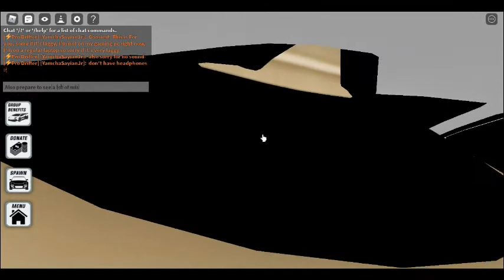For Goosiest (read desc)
sorry for the lag, it's kinda bad playing without wifi so i can't really fix my wifi at the moment. sorry :(